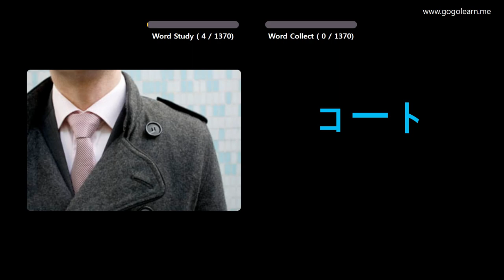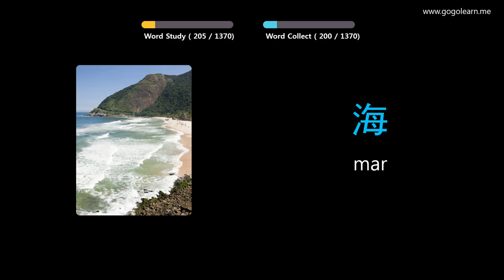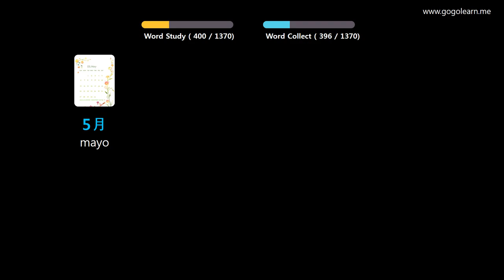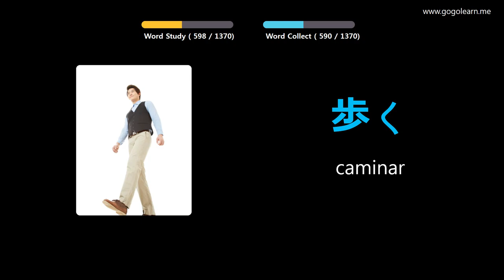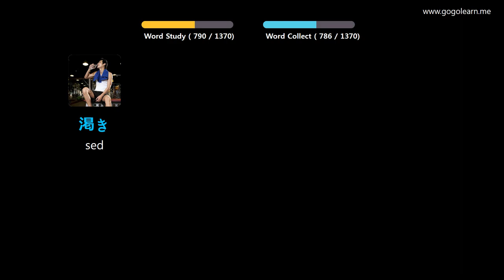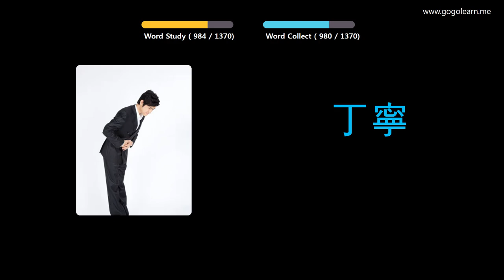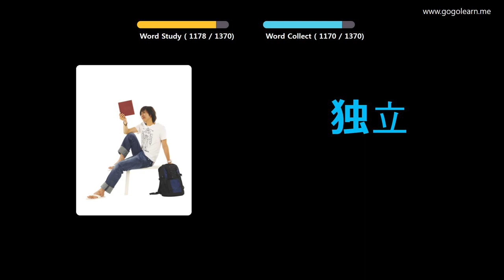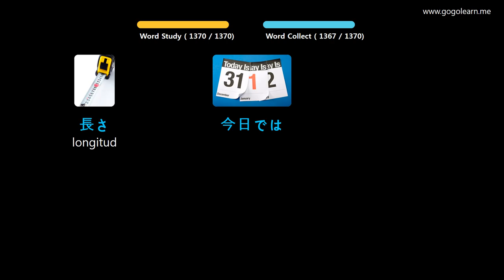Aprender Japonés A Través De Imágenes |Vocabulario Japonés Basic | Golearn